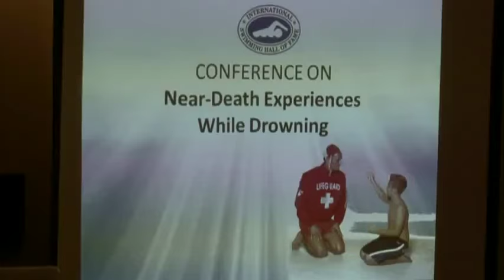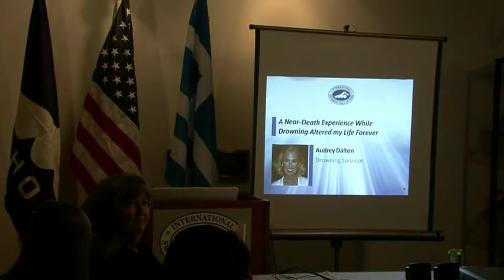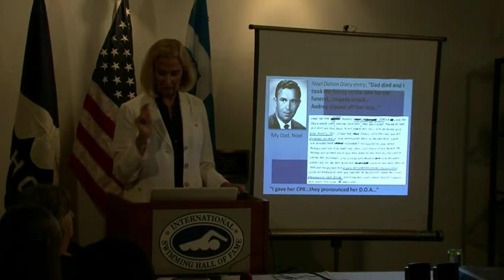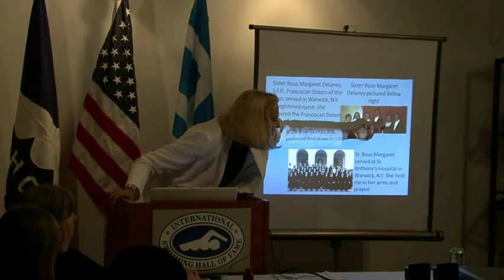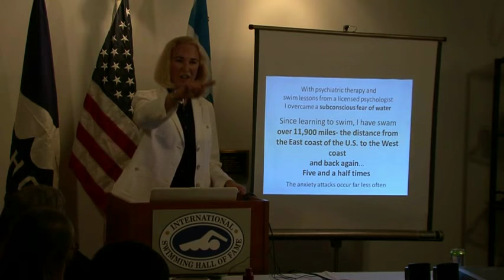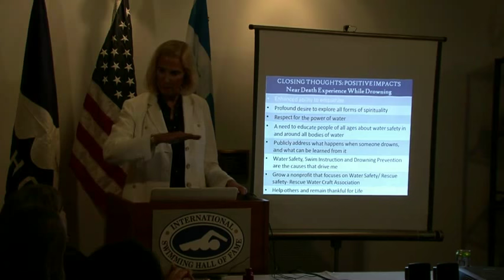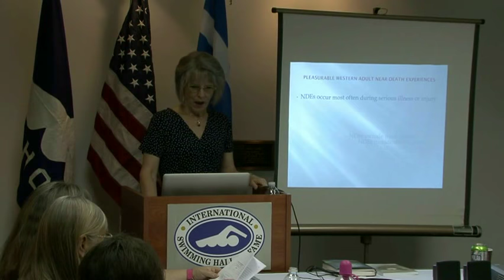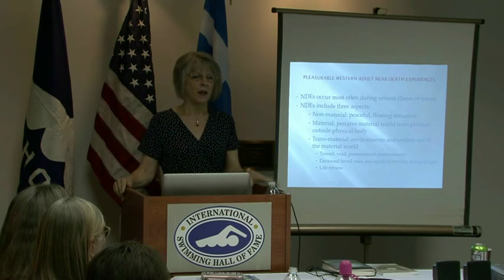Conference on Near-Death Experiences while Drowning 1